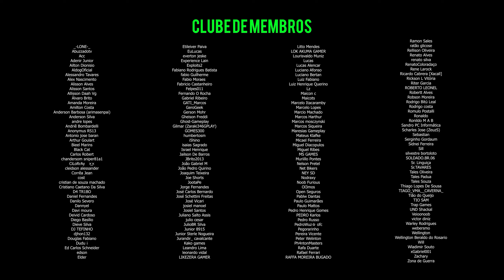DayZ | Camperando a Safe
FavelaZ, o novo servidor brasileiro full mod no DayZ.

== Midias:

Twitch.tv/aldogoficial

== Setup:

Monitor: AOC 21" G2260VWQ6 | Acer v226HQL 21''
MOBO: Placa-Mãe Asus TUF B550M PLUS
PROCESSADOR: Ryzen 5 5600
GPU: RTX 3070 MSI Gaming Z Trio
Memória:  32Gb DDR4 Kingston Fury 3200 (4X8)
Water Cooler: Cooler Master ML240L V2
Interface de Audio: Behringer U-PHORIA UM2
Mouse: Logitech G502
Teclado: Redragon mecânico Mitra
Headset: JBL Quantum 400, JBL TUNE 500, Redragon Pandora 2
Microfones: HyperX Quadcast, Lesson SM58, Behringer B1
Gabinete: Redragon wheel jack RED
Fonte: XPG 80 Plus Gold Core Reactor 650w